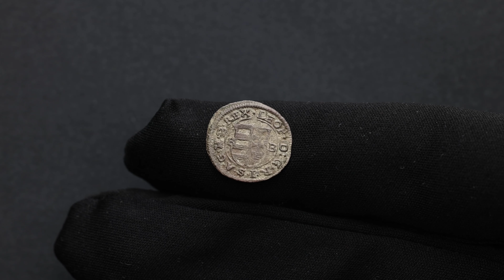Leopold I., Denar 1676, KB, Kremnitz